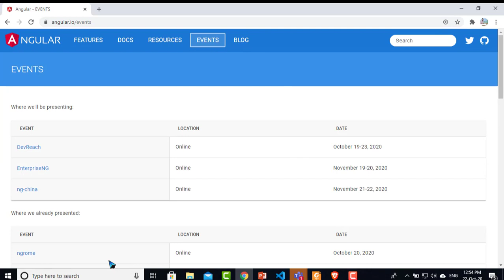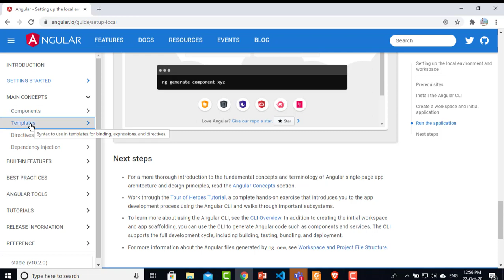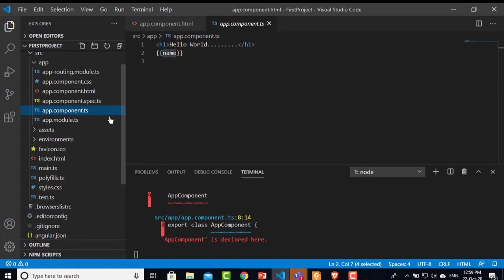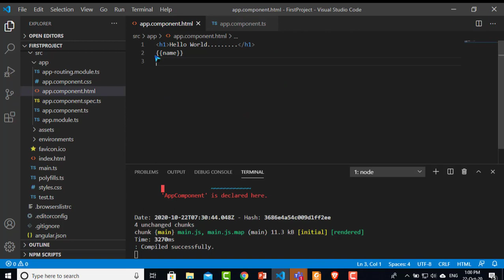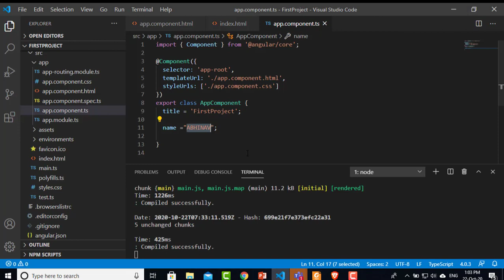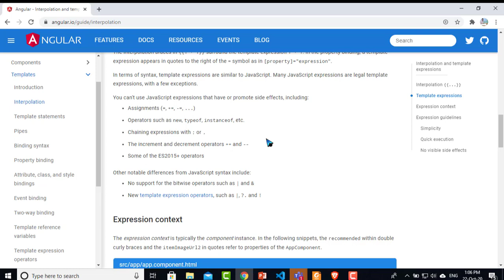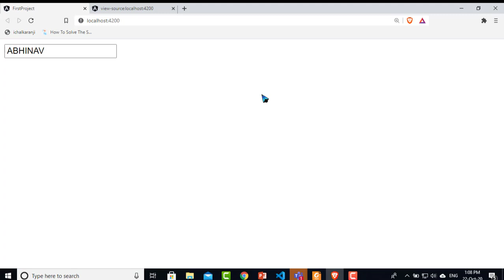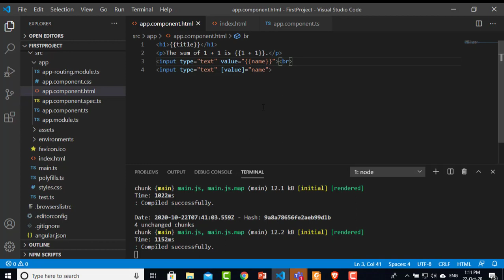Property binding and string interpolation in angular / One-way Data Binding /